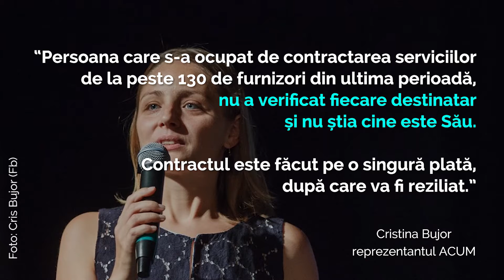Blocul ACUM transferă bani în fiecare săptămână pe conturile PDM.